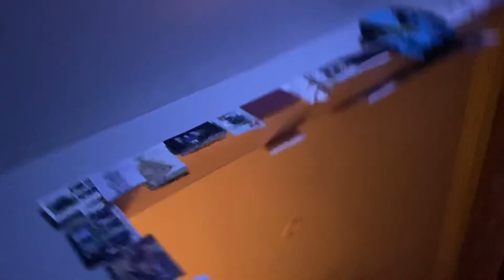Just another Saturday nite with all my kids